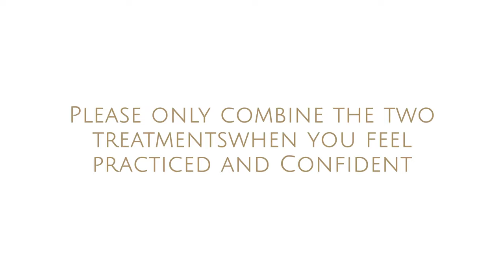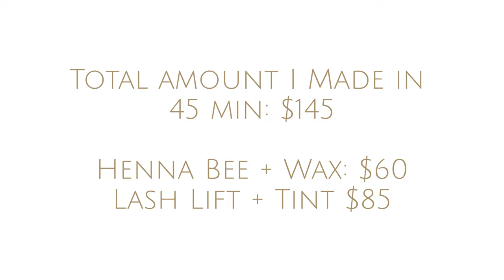How to do a lash lift, lash tint and brow henna service at the same time!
Watch as Bee Pampered founder,  Adelle Young performs a lash lift, tint AND brow henna during the same 30 minute service!

We don't recommend completing both services at the same time unless you are an advanced spa professional or esthetician comfortable with the Bee Pampered Henna Bee eyebrow tint and lash lift products and procedures.

However, once you are advanced enough by completing all three services at the same time you can cut your service time down from 1.5 hours to 30 minutes and still charge the same amount!

Learn more about the Bee Pampered high quality, spa professional products

👋 ABOUT BEE PAMPERED
Bee Pampered is a female owned, Canadian company committed to providing high quality, professional lash & brow beauty supplies to professionals across North America. All of our services are designed to be completed in 30 minutes or less and to provide clients with results that last 6-8 weeks. All of our products are Health Canada approved.

The Bee Pampered line up of products include:
- Accelerated Lash Lift & Tint
- Brow Lamination
- Henna Bee Eyebrow tint
Plus, a powerful line up of retail lash & brow supplies including serum-infused lengthening mascara, lash & brow serum, brow soap & more!